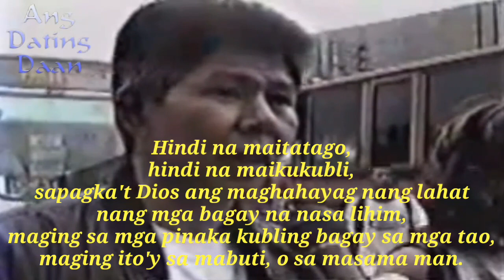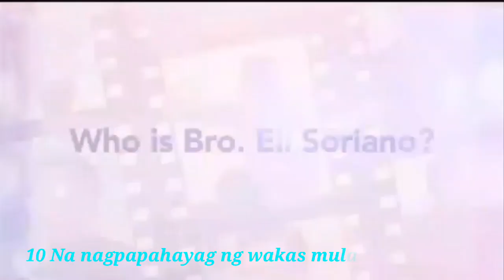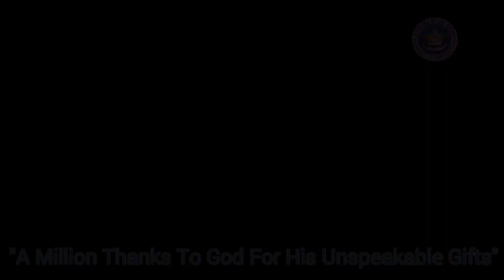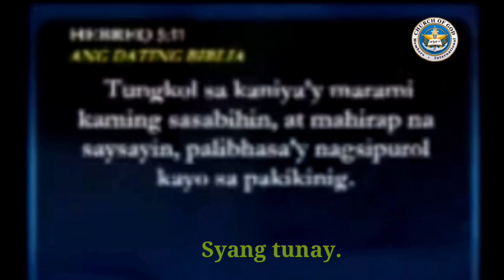Bro. EILI SORIANO ❤ "The Unbreakable" Christ Millennial Reigns 1,000 🌏 (Group page). ▶08:37 HD.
An inspiring video presentation by Christ Millennial Reigns 1,000 🌏 (Group page).
Bro. EILI ❤ "The Unbreakable"
Ang DATING Daan 📺 (Mula Noon, Hanggang Ngayon).
Who is Bro. Eli F. Soriano?
Bro. Eliseo "Eli" Fernando Soriano, also known as "Brother Eli" or "Ka Eli", is a Filipino televangelist. He was born on April 4, 1947 and currently the "Overall Servant" (Tagalog: Lingkod Pangkalahatan), formerly called as "Presiding Minister" of Members Church of God International (MCGI), an international Christian religious organization with headquarters in Pampanga, Philippines. He is the main host of radio and television program Ang Dating Daan (English: The Old Path, Portuguese: O Caminho Antigo, Spanish: El Camino Antiguo), considered as the longest-running religious program in the Philippines.
Bro. Eli is known for his signature method of "Bible Expositions". It is a live Bible symposium where guests get the chance to ask impromptu questions personally or via live video streaming or telephone calls.
He is also known for straightforward preaching and "exposing" what he believes are doctrinal errors of various local and international religious groups. He also had numerous religious debates with different pastors.
📖 Matthew 5:14-20
14 Kayo ang ilaw ng sanglibutan. Ang isang bayan na natatayo sa ibabaw ng isang bundok ay hindi maitatago.
15 Hindi rin nga pinaniningasan ang isang ilawan, at inilalagay sa ilalim ng isang takalan, kundi sa talagang lalagyan ng ilaw; at lumiliwanag sa lahat ng nangasa bahay.
16 Lumiwanag na gayon ang inyong ilaw sa harap ng mga tao; upang mangakita nila ang inyong mabubuting gawa, at kanilang luwalhatiin ang inyong Ama na nasa langit.
17 Huwag ninyong isiping ako'y naparito upang sirain ang kautusan o ang mga propeta: ako'y naparito hindi upang sirain, kundi upang ganapin.
18 Sapagka't katotohanang sinasabi ko sa inyo, Hanggang sa mangawala ang langit at ang lupa, ang isang tuldok o isang kudlit, sa anomang paraan ay hindi mawawala sa kautusan, hanggang sa maganap ang lahat ng mga bagay.
19 Kaya't ang sinomang sumuway sa isa sa kaliitliitang mga utos na ito, at ituro ang gayon sa mga tao, ay tatawaging kaliitliitan sa kaharian ng langit: datapuwa't ang sinomang gumanap at ituro, ito'y tatawaging dakila sa kaharian ng langit.
20 Sapagka't sinasabi ko sa inyo, na kung hindi hihigit ang inyong katuwiran sa katuwiran ng mga eskriba at mga Fariseo, sa anomang paraan ay hindi kayo magsisipasok sa kaharian ng langit.
Hindi na maitatago, hindi na maikukubli, sapagka't Dios ang maghahayag nang lahat nang mga bagay na nasa lihim, maging sa mga pinaka kubling bagay sa mga tao, maging ito'y sa mabuti, o sa masama man.
Kung dati ay hindi kilala o kinikilala ang "ANG DATING DAAN" sa paningin nang mga tao.
Subalit ngayon ay Salamat sa Dios 😍😇 at ipinkilala nang Dios ang gawa nang kaniyang kapangyarihan.

Sapagka't sya ang may sabi 👇
📖Isaiah 43:13
Oo, mula nang magkaroon ng araw ay ako nga; at walang sinomang makapagliligtas sa aking kamay: ako'y gagawa, at sinong pipigil?
📖 Isaiah 46:9-10
9 Inyong alalahanin ang mga dating bagay ng una: sapagka't ako'y Dios, at walang iba liban sa akin; ako'y Dios, at walang gaya ko;
10 Na nagpapahayag ng wakas mula sa pasimula, at mula nang mga unang panahon, ng mga bagay na hindi pa nangyayari; na nagsasabi, Ang payo ko ay mananayo, at gagawin ko ang aking buong kaligayahan:
"A Million Thanks To God For His Unspeakable Gifts"
Syang tunay. "You Inspired The Lives Of Many, And Millions Of Souls Around The World". "Walang Gaya Mo Na Mangangaral, Sa Panahong Ito". "Na Totoong Nagmamalasakit Sa Kaligtasan Ng Aming Mga Kaluluwa".
"You Are One In A Million".
"TO GOD BE THE GLORY!" Amen ❤
Video courtesy credits to "ANG DATING DAAN, and UNTv37".
"Milyong Salamat Salamat Dios" Bro. Eli Soriano ❤
Member Church of God International 🌏
Kyle-78 Videos 📹
Copyrights 2019